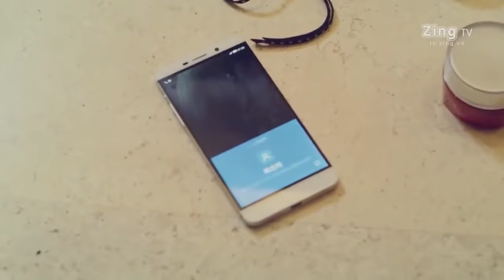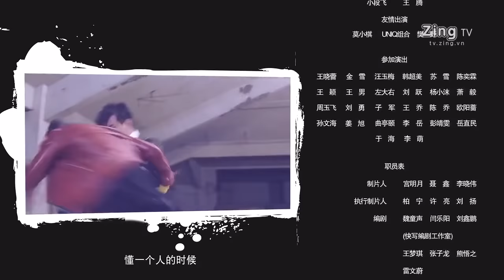Chàng Vệ Sĩ Đáng Yêu 2 Tập 31